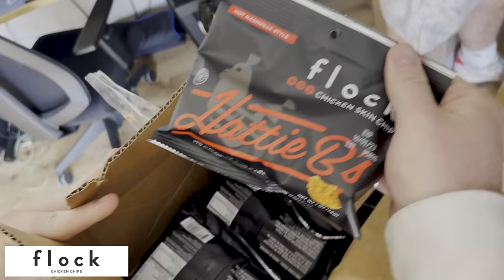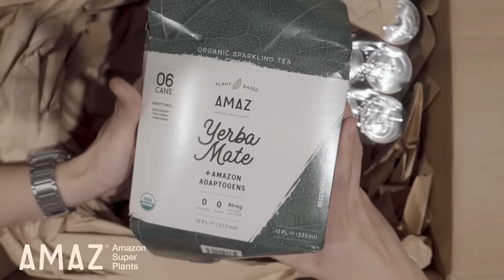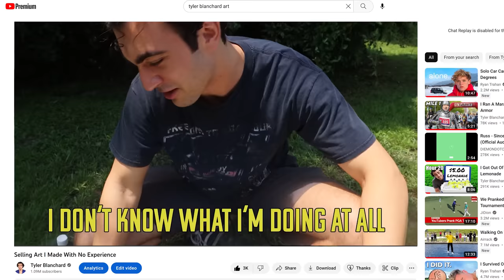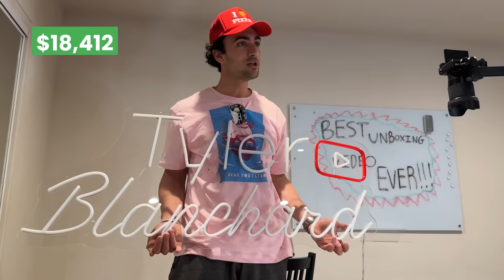How Much Free Stuff Can 1 Million Subs Get You?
I asked a bunch of companies for free stuff and received a mountain of items. We asked a bunch of brands for product and this is what they sent.

I’m giving away my 1 Million subscriber plaque to one lucky person who…
1) Subscribes to This Channel (@TylerBlanchard)
3) DMs me on Instagram

- Bouge RV - Code ‘TYLER15’ for 15% until June 1st, 2023

Interested in more Tyler content? Join us on Discord for bi-weekly gaming live streams and just overall good vibes.